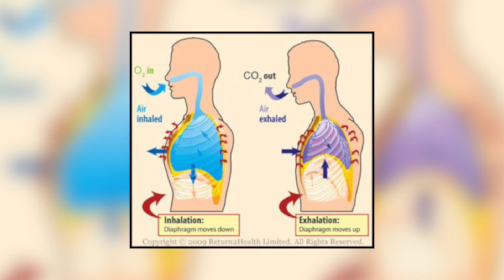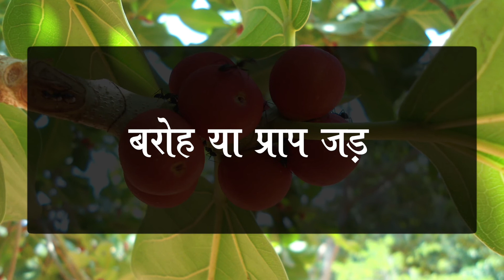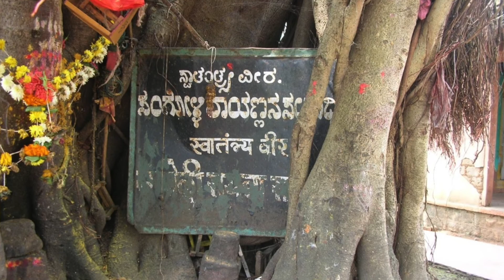बरगद का पेड़ और उसके आयुर्वेद में महत्व | Interesting Facts about "Banyan Tree"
I am a multi-year giant tree. Some people also call me elder. Somewhere I am also called bar or butt. I am a terrestrial dicotyledonous and flaccid ie angiosperm or flowering plant. My botanical name is Ficus benghalensis. In Ficus genus, about 750 species of me are found all over the world. In which Ficus benghalensis (The Indian Banyan tree) has been considered as the Indian national tree. My trunk is straight and hard. Roots from my branches hang out in the air and enter the growing earth and pillar
Become.
My fruit is small circular and red in color. Seed is found in it. This seed is very small but my tree is very huge. My leaf is broad and almost elliptical. Breaking my leaf, branches and buds produces a milk-like juice called latex acid. I am originally a tree of the Indian subcontinent but presently found in almost all parts of the world.  Recently, the super cyclone amphan caused havoc in many parts of West Bengal
Created. The pride of Kolkata and the world's largest Banyan tree is also its
Has been hit. Many of its roots have been uprooted in the dangerous storm. To see this tree spread over 4.67 acres
People used to come far and wide.
Due to uprooting of the tree, the northwest part is seen empty.

बरगद के फल के फायदे,
पौरुष शक्ति बढ़ाने में लाजवाब है बरगद,
banyan tree fruit remedies for men,
bargad ke fal ke fayde,bargad ke fal,
banyan tree fruit,
sighrapatan me bargad ke doodh ka ishtemal,
bargad,banyan tree,
sighraptan me bargad ka fal,sawpandosh me bargad ka fal,
बरगद के पेड़ के दूध के फायदे.
moral stories,
moral story,
kids stories,
hindi kids stories with moral,kids stories with moral
ghamandi bargad ka ped,
ghamandi bargat ka ped,
the proud banyan tree
Plant Science
Values of plants
use of banyan tree
tree of god
vedic tree banyan